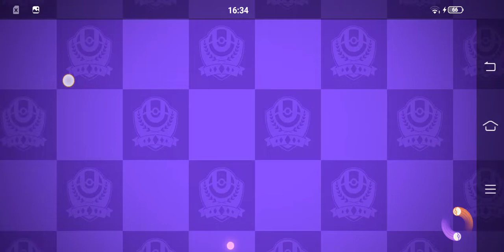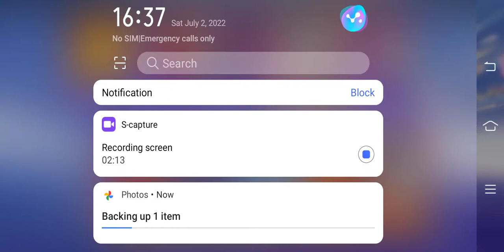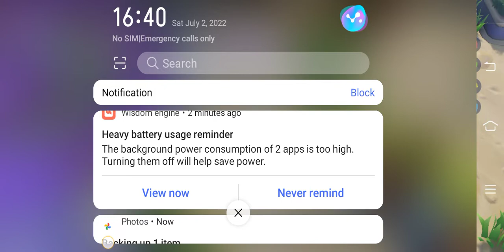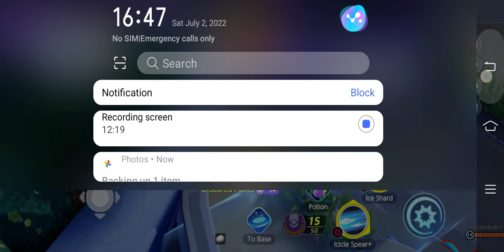Glaceon moveset decided.